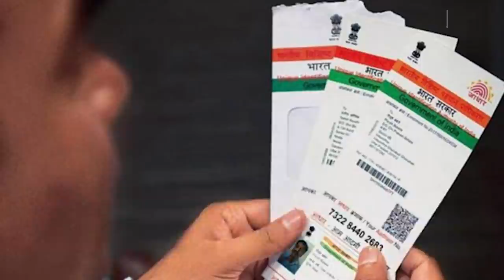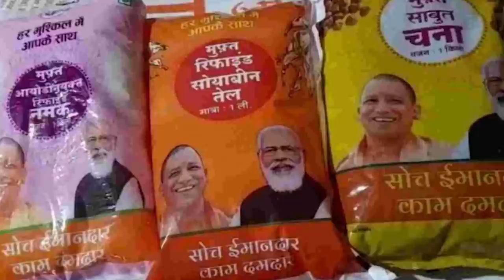नया बिल, मतदान से वंचित करने के साथ लोकतंत्र पर है हमलाः अपार गुप्ता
ख़ास पेशकश में वरिष्ठ पत्रकार भाषा सिंह ने मतदान कार्ड को आधार से जोड़ने वाले बिल पर बातचीत की वकील अपार गुप्ता से, जिन्होंने इसे लोकतंत्र के लिए ख़तरनाक बताया औऱ कहा कि इससे मतदाताओं को डराने-धमकाने की आशंका भी बलवती होती है।